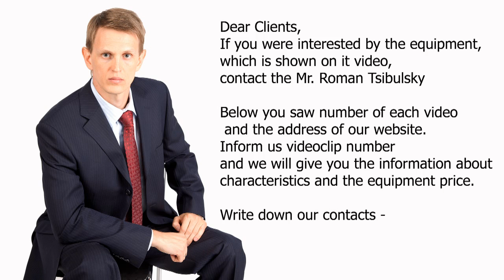Video 374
Skype: RomanTsibulsky